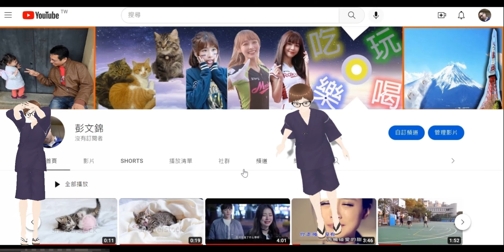虛擬人偶有新動作了